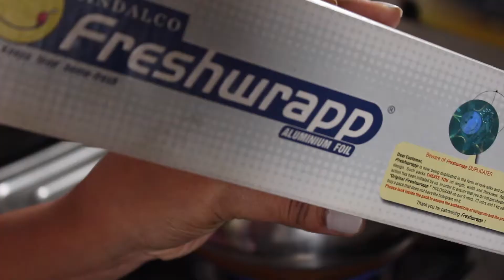how to clean silver in minute...||kitchen/cleaning hacks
quick and easy way to Clean silver literally in minute.
METHOD:boil water I a big steel vessel.,put aluminum foil into it and the throw all the utensils in it ad the boil them for 5 minutes,,you are done...u can see results in minutes.very easy and efficient way..try out.